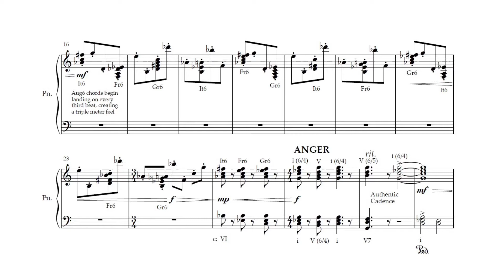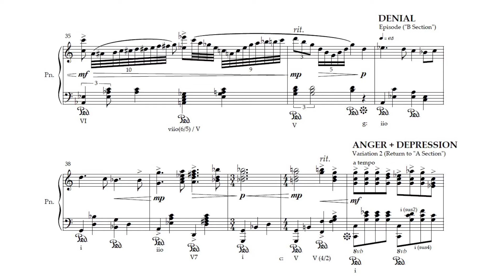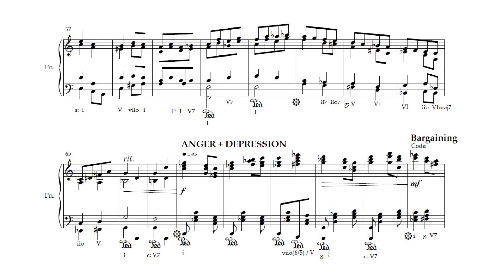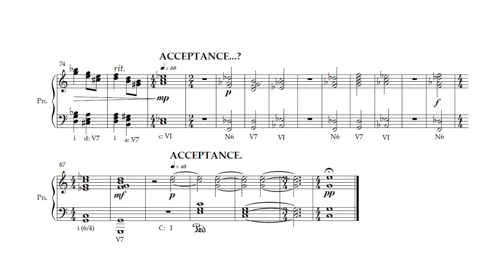Grief (Composed by Evan French)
A small project for my music theory course gave way to a short piece for piano that boldly reflects upon all of the collective losses that our world has suffered over the course of the COVID-19 pandemic. The piece incorporates Kübler-Ross's "Five Stages of Grief" and intermixes them into a literal roller coaster of emotions. After some variations on a theme and a short fugue, acceptance is finally reached in the form of a stagnant yet comforting major chord, and all is well in the world for the time being.

Composing this piece was very therapeutic for me. Though I have not lost anyone to the pandemic, I have lost a grandfather and a cousin in the past 5 years, both to cancer, and this piece helped me realize that grief is as natural and human a process as breathing. This piece is dedicated to all who have been lost, and to all who have lost. May you find peace.